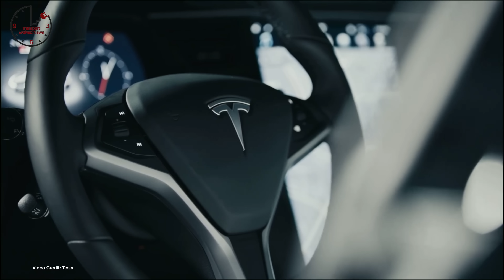TEN 348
SPONSOR MESSAGE: For your chance to win a Tesla of your choice or $50,000 in cash, head - and enter "TransportEvolved" in the checkout window to get $25 off the cost of two tickets (normally $100 each).
00:00 - Introduction
00:25 - Welcome!
00:39 - Sponsor Messages
01:01 - Tesla publishes its Q2 earnings for 2021
01:51 - Arcimoto holds ‘FUV and Friends in Portland, Oregon”
02:40 - Shell Gags the UK Science Museum over sponsored exhibition
03:27 - Fire destroys Tesla Megapack in Australia
04:04 - Dethleffs electric caravan breaks new record for towing
04:48 - Boring Company gives employees scripts praising Elon Musk
05:36 - Electrify America to ditch support for CHAdeMO from 2022 onward
06:20 - Tesla rumored. to be working on a new retail strategy
07:07 - Trojan Energy begins trail of new charging stations. in Brent, UK
07:49 - New Zealand winter attracts testing from Rivian, Xpeng and Tesla
08:27 - White House says compromised infrastructure bill will give EV charging $7.5 Billion
09:09 - Green Mountain Power gets LION Electric work trucks
09:23 - Tesla announces A.I. day for August 19
09:36 - CATL announces new sodium-ion battery
09:49 - Tesla Pushes New OTA Update!
10:03 - Redwood Materials gets $ 700 Million in Funding
10:14 - GAC Aion showcases super-fast recharging
10:29 - Volkswagen says it needs to change its approach to EVs in China
10:39 - Weird-looking Mustang Mach E could be hiding a prototype EV
10:54 - DPD begins zero emission deliveries in Oxford, UK.
11:06 - New Mercedes, AMG Mercedes, Mercedes-Maybach Models To Debut at AAI
11:22 - Audi announces longer-range, AWD variants for Q4 e-tron
11:39 - Weird EV 1 Spoof Ad leads to a very interesting story about a rebuilt car
11:53 - Toyota ups its lobbying against EVs
12:06 - BMW wants to talk closed-loop EV recycling at IAA
12:26 - Ford reaches 150,000 pre-reservations for F150 Lightning
12:42 - BMW is looking for manufacturing partners to help it make electric scooters.
13:04 - Trevor Milton indicted on three counts of fraud
13:18 - Solid CRS-01 Is a Cafe-Racer from the future we’d like to try
13:30 - Mercedes-Benz_EQS Could charge slightly quicker than the Model S Plaid overall
13:47 - UK specialists makes an incredible EV conversion of the legendary Citroen DS
14:00 - Rivian expands its testing for Amazon delivery vehicle
14:10 - DAB showcases stunning Concept-E Motorcycle
14:21 - Rivian takes the R1S through some of Moab’s most iconic climbs
14:35 - ID. Buzz rumored to be arriving with three different variants when it goes on sale
14:46 - Segway sends two influencers on two-week road trip on C80 low-speed city moped
15:03 - SPONSORED CONTENT: Support the Chicago Chesed Fund and get a chance to win a Tesla or $50,000 in the 7th Annual CCFRaffle.com
15:59 - Audi reveals all-new hybrid entry into the Dakar built with Formula E Technology
16:47 - Herbert Diess thanks his employees for a hard year of work - on an e-Foil
17:30 - Thanks, and Goodbye!